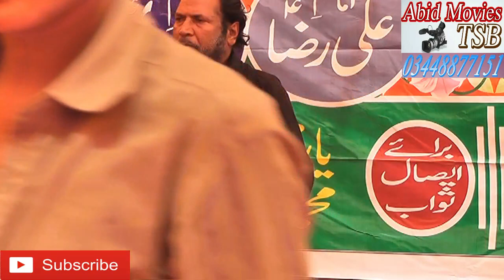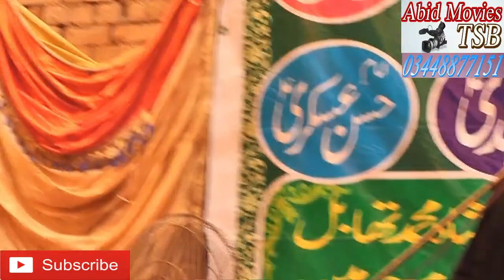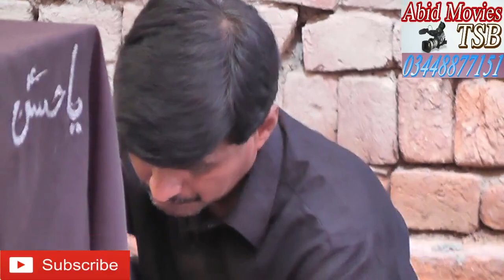Majlis _E_ Aza || Abid Movies TSB November 12, 2018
Hamare iss channel parr Muharam_Ul_Haram ke hawale se har kisam ki videos mojood hen. Mazeed videos ke liye hamare channel Abid Movies TSB ko Subscribe karen or sath bell icon yani ghanti ke button ko dabana na bhoolye ga take hamari new videos sab se pehle aap takk ponchti rahen.
Iss ke alawa hamare han shadi biyan ki takreebat par lighting krne ki saholat or full HD videos banane ki saholat mojood hai!!

This channel is managed & Monetized By:
Shamal Khan